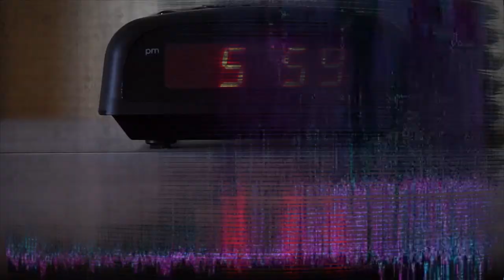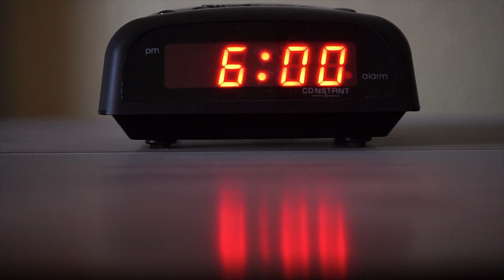Cosm0 - ~Lęki~ (prod. Oli Oxen)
Tekst:
Lęki - jestem kurwa wniebowzięty;
Lęki - jestem zbyt na to miękki;
Lęzki - znowu seplenię błędy;
Lentil - całe pierdolone życie byłem zbyt obojętny...

Błękit - nie patrz w moje oczy, no bo się zatracisz w głębi;
Bębni - osiem-zero-osiem, znowu czuję się nieśmiertelny;
Ej Ty! - Powiedz jak wygląda życie, bo zamierzam w nie wbić;
Debil - nie rozumiem tego słowa tak, jak większość przepowiedni...